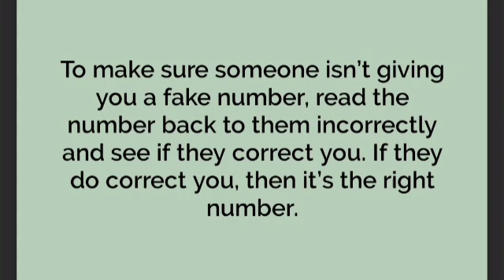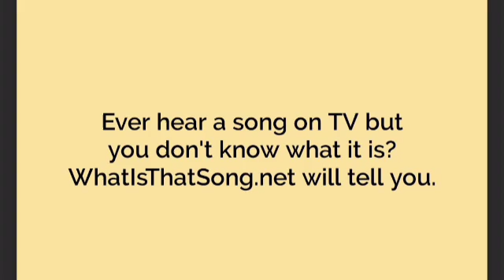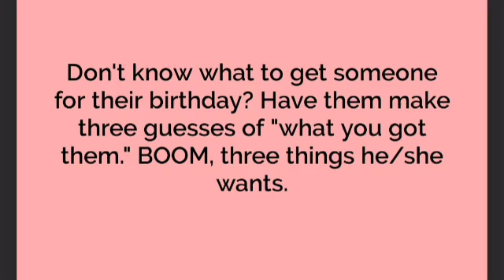Genius Hacks | Day to day life Hack